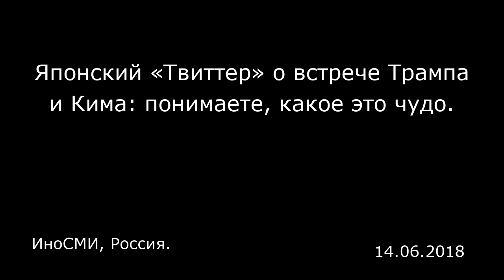Японский «Твиттер» о встрече Трампа и Кима: понимаете, какое это чудо. ИноСМИ, Россия.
Японский «Твиттер» о встрече Трампа и Кима: понимаете, какое это чудо.
ИноСМИ, Россия.

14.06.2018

«Глупо говорить девушке, с которой вы никогда не разговаривали, "Давай встречаться". Какое это чудо, что переговоры с президентом США все-таки состоялись». Японцы с воодушевлением восприняли саммит Трампа и Кима. Пользователи «Твиттера» мечтают о мире без ядерного оружия и об уходе американских войск из Японии. И как истинные пацифисты поют песни о мире.      テレビを観ていた娘。「握手の仕方とか、表情がどうとか、みんなこの会談は失敗だった、としたいのかなぁ…やな感じ」。本当に。長年、激しく敵対してきた国が会うのだから、それ自体大変なこと。そこを乗り越え、会談がおこなわれた重み…。実らせるためには、米朝だけでなく、各国の努力が不可欠。— 原のり子 (@haranoriko0917) June 13, 2018 ​ Моя дочь смотрит телевизор и говорит: «такое ощущение, что все обсуждают эту встречу, то, как они поприветствовали друг друга, какими были их эмоции, и все равно считают ее провальной» Действительно. Ужасно, что на протяжении долгих лет эти страны были враждебными. Было сложно это преодолеть и провести переговоры. В то, чтобы это свершилось, вложили неимоверные усилия не только США и КНДР, но и все другие страны мира.  — Норико Хара, член префектурального парламента от г. Хигасикурумэ, бывший член Коммунистической партии Японии 米朝首脳会談は象徴的には成功だ。これからの世界はジジェクの看破したとおり「全体主義的資本主義」が覇権を握る。習近平とプーチンとトランプはその意味でのお仲間だ。自由と人権が制約される代わりに経済的安定と人々のSNS的つながりだけは保証された現代の中国社会が典型か。— 斎藤環 (@pentaxxx) June 13, 2018 ​ Американо-северокорейские переговоры были символически успешными. Теперь в мире установилось господство «тоталитарного капитализма», как это сказал Жижек. В этом смысле Си Цзиньпин, Трамп и Путин единомышленники. Эконом...